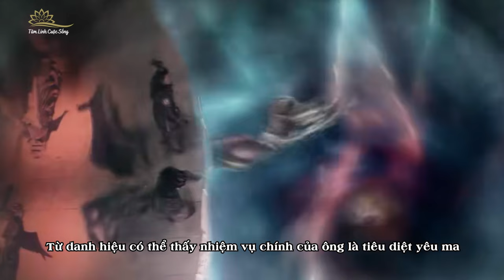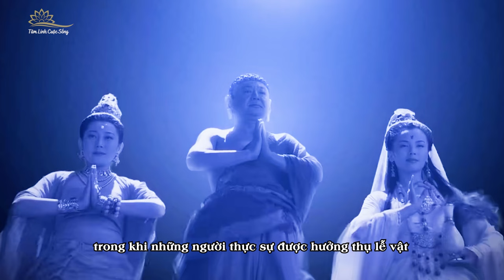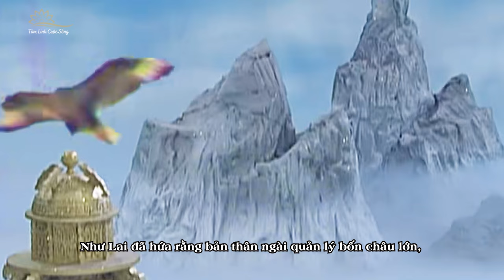Tại Sao Trư Bát Giới Tức Giận Nhất Định Không Muốn Làm Tịnh Đàn Sứ Giả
Trong nguyên tác, Tôn Ngộ Không đã hóa thân thành hình dáng của Cao Thúy Lan ở Cao Lão Trang để dọa Trư Bát Giới rằng cha ta đã mời pháp sư đến bắt ngươi. Ai ngờ Trư Bát chỉ hừ một tiếng rồi nói “Đừng nói gì về pháp sư đạo sĩ, cho dù là Đãng Ma Thiên Tôn xuống đây cũng không dám làm gì ta”. Nhiều người nghĩ rằng Trư Bát Giới đang khoác lác nhưng thực tế không phải như vậy. Trong sự kiện ở Ngũ Trang Quan, ba vị Phúc Lộc Thọ đã đến xin giảm tội cho Tôn Ngộ Không nhưng Trư Bát Giới thậm chí đã công khai kéo mũ của Thọ Tinh xuống, gọi cả ba người họ là nô tài. Mặc dù ba vị này không hài lòng nhưng cũng không dám nổi giận. Tại sao Trư Bát Giới vừa không sợ Chân Vũ Đại Đế lại còn dám bất kính với ba vị thần Phúc Lộc Thọ? Chúng ta đều nghĩ rằng Trư Bát Giới tham ăn, háo sắc và thực lực bình thường nhưng thực ra thân phận Thiên Bồng Nguyên Soái của hắn lại có địa vị cao hơn nhiều so với tưởng tượng.